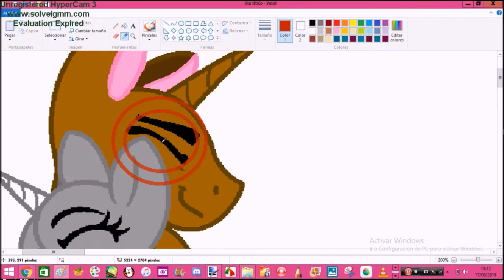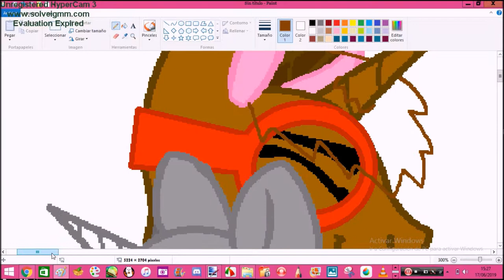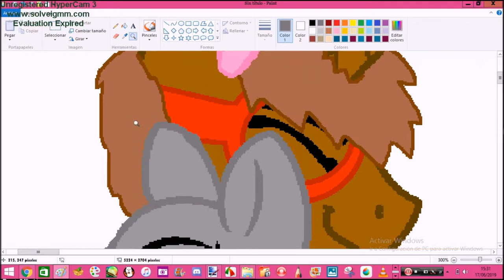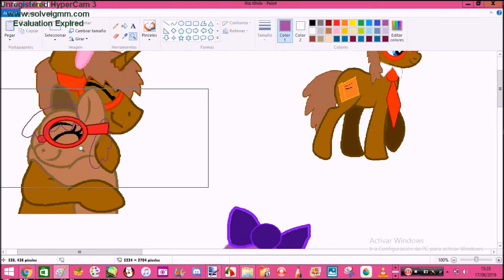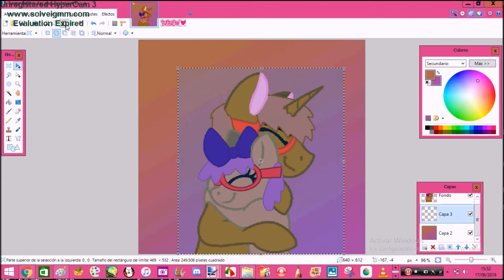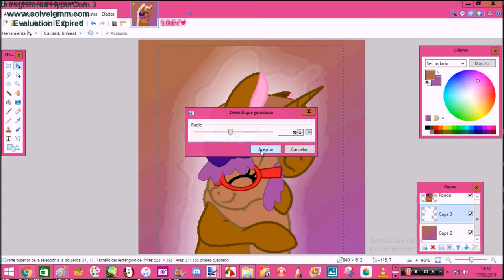Speedpaint of happy fathers day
Happy Father's day to everyone